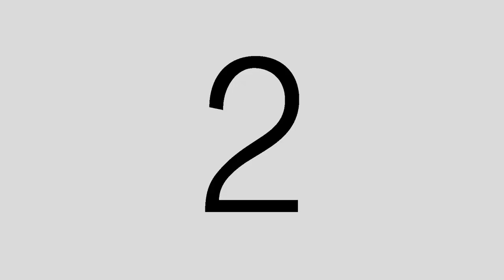Prenup Video Juniel x Lovely ❤️ 04.28.19 (Languyin - Autotelic)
🎥: Jmak Delos Santos
🎶: Languyin - Autotelic
HMUA: Juday Valencia